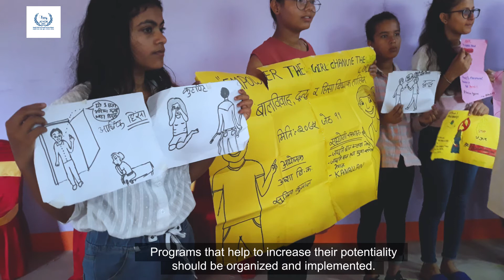मेरो श्रम मेरो सुरक्षा-Challenges into opportunity